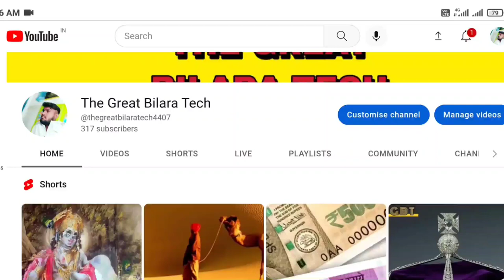हनुमान जी के बारे में अनसुने रहस्य | hanuman ki kahani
hanuman ki kahani